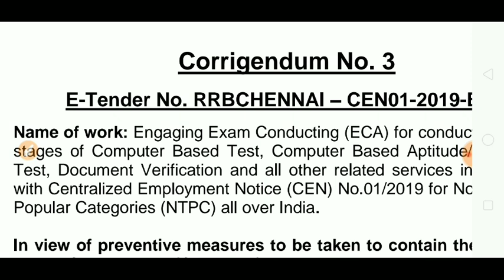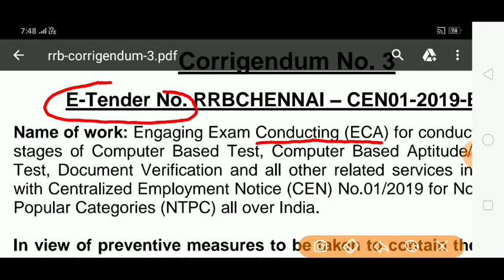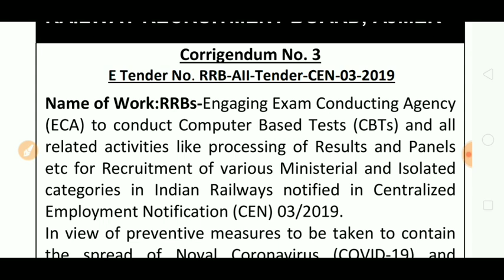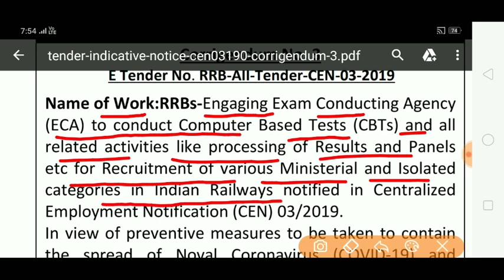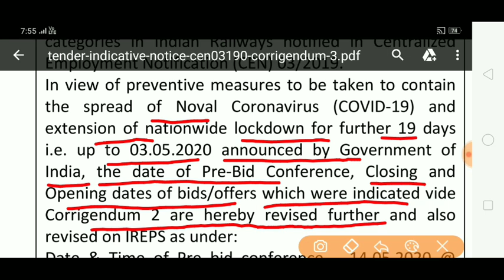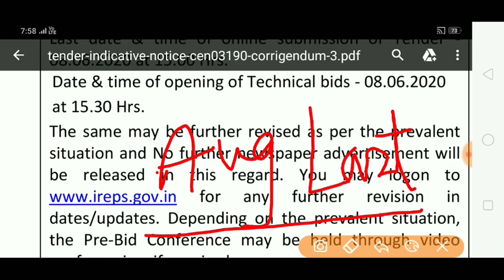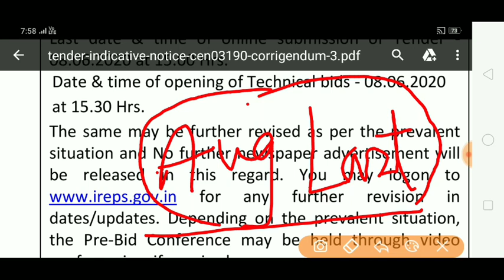RRB NTPC EXAM 2020 OFFICIAL UPDATE/ GROUP D EXAM DATE OFFICIAL NEWS/NTPC EXAM 2020 OFFICIAL UPDATE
IN THIS VIDEO I HAVE DISCUSSED WITH  RRB NTPC EXAM 2020 OFFICIAL UPDATE/ GROUP D EXAM DATE OFFICIAL NEWS/NTPC EXAM 2020 OFFICIAL UPDATE